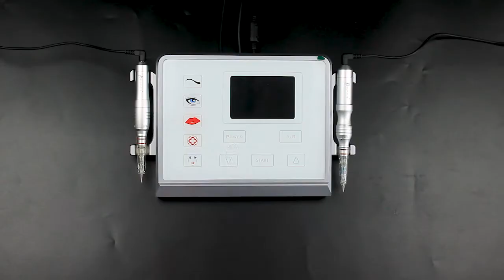Biomaser/Private Label High Quality P1 Dermografo Eyebrow Permanent Makeup machine With 2 Handpieces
We're the manufacturer for this Biomaser P1 PMU machine.
Our brand is Biomaser. Can supply private label worldwide too.

Features:
(1) It's professional for eyebrow, lip, eyeliner permanent makeup, scalp and microneedling.
(2) Adopting the intelligent digital touch screen design
(3) 5 modes of operation: eyebrows, lip, eyelines, mesotherapy and skin
(4) Out put for two handpieces
(5) Made by aluminum CNC, high grade, simple and clean
(6) Output speed adjustable from 50-250 NPS.
(7) It's our high quality, very low noise
(8) Match our Biomaser cartridge needles
(9) Biomaser factory supply, OEM/ODM available